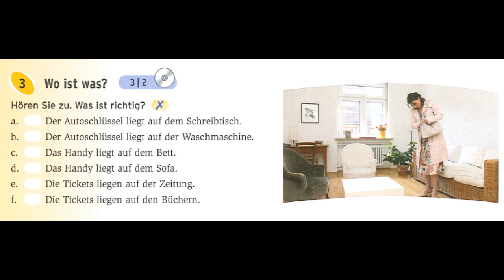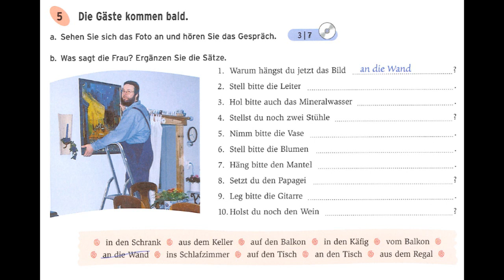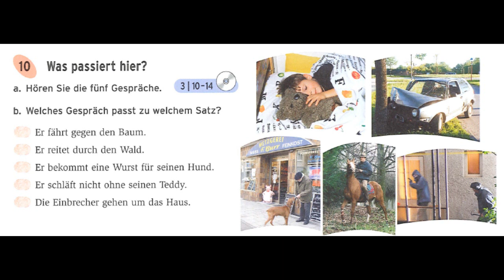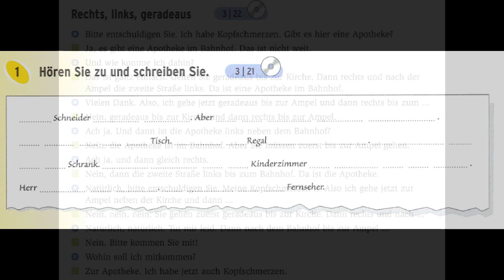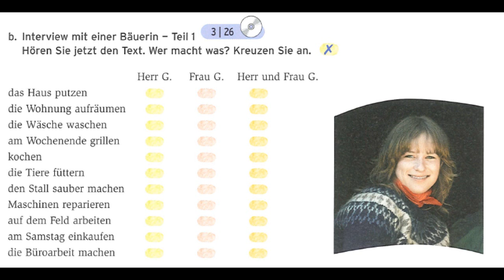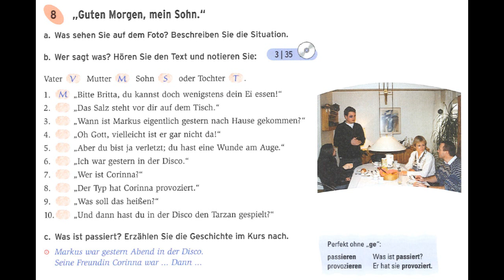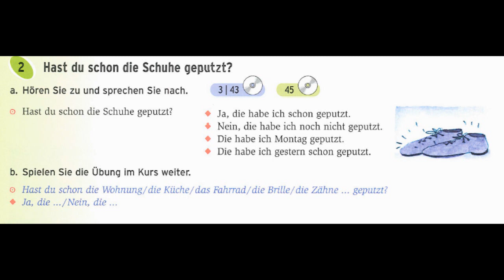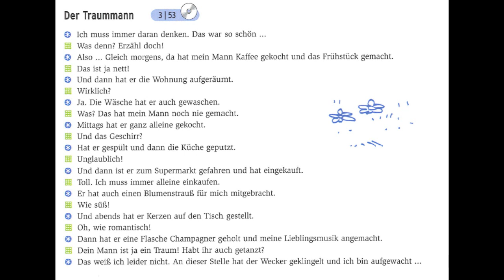German listening 3